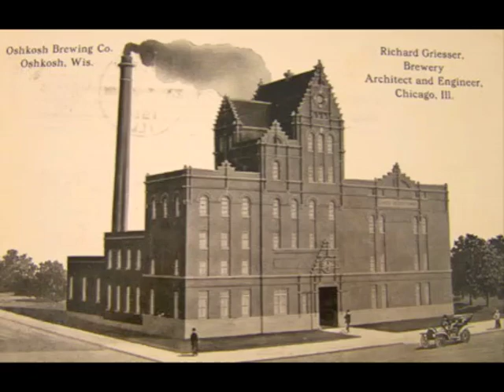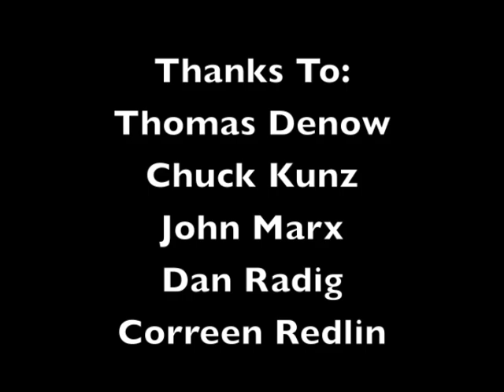Demolition of the Oshkosh Brewing Company's Brewery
The crushing end to Oshkosh's largest brewery.